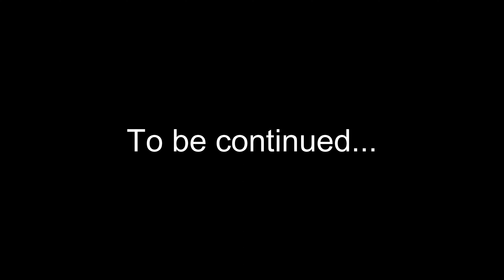Football Catching Drills | Improve Your Hands, Eliminate Drops, Become Elite (All Levels).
footballcatchingdrills howtocatchafootball ballskills Football Catching Drills | Improve Your Hands, Eliminate Drops, Become Elite (All Levels)// When it comes to becoming an elite athlete on the field having great hand eye coordination is a skill that will help all athletes succeed on the football field. No matter what position you play in the game of football you never know when you’re going to have to catch the ball. These simple and effective drills will help Improve your hand eye coordination and reaction to catching the ball. Learning and mastering the fundamentals of catching the ball is key as it will help you eliminate dropped passes.